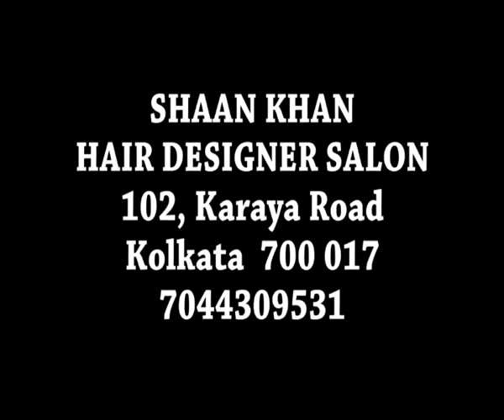Additional Hair Transplant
MAKE YOUR APPOINTMENT WITH  Shaan Khan​
AT 102 KARAYA RD, PARK CIRCUS